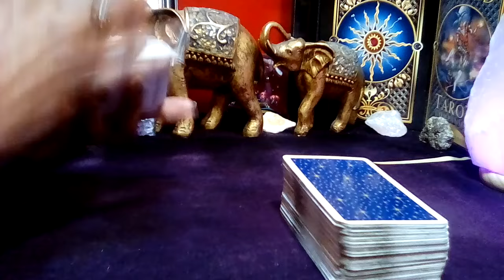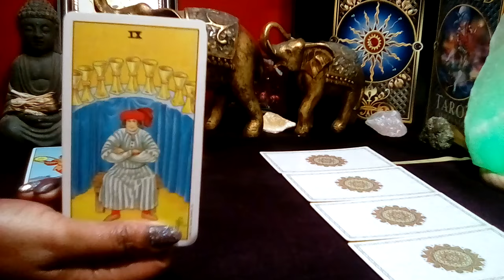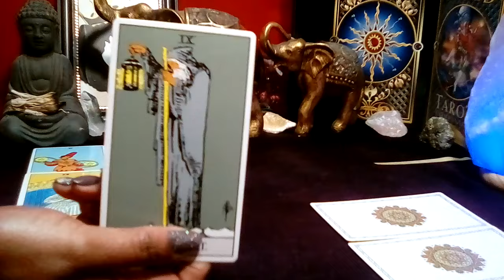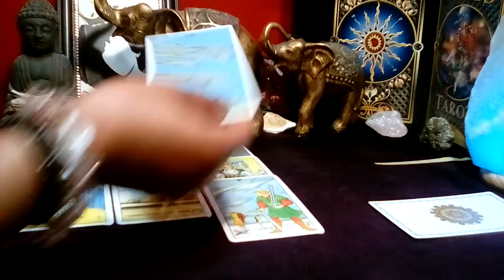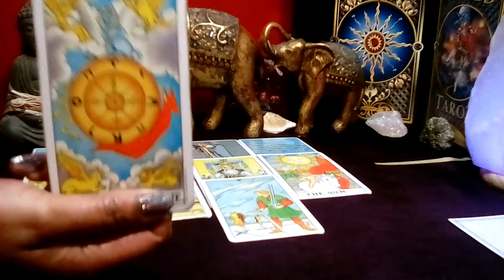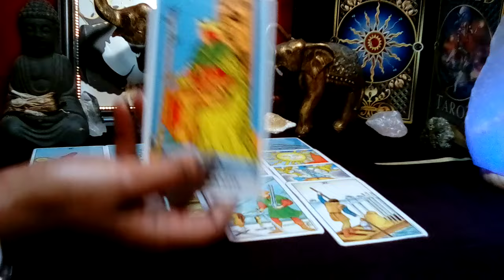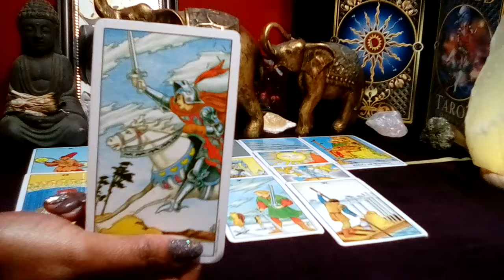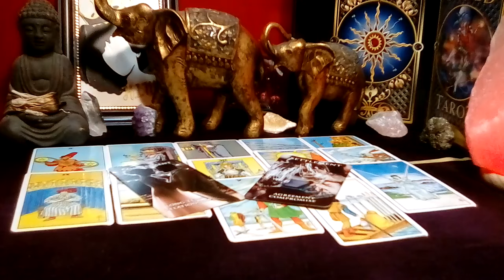TAURUS! 💚 "This Will Happen In The Next 48 Hours! THEY'RE CHEATING WHILE TRAVELING! (15-16) JAN 2024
Taurus January 2024 Tarot Love Reading

Decks Used:
Cosmic Tarot
Crystal Visions
The Pictorial Key
Rider-Waite Tarot